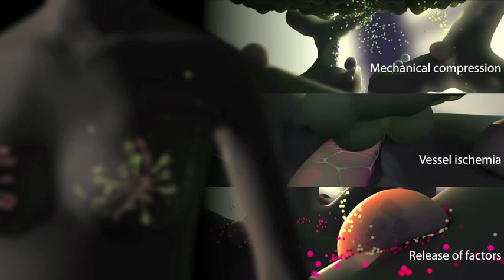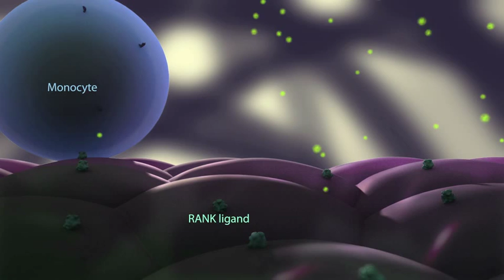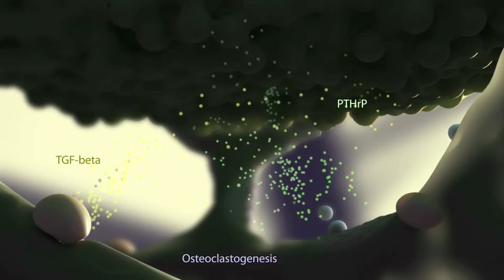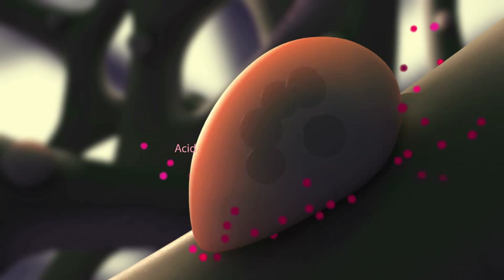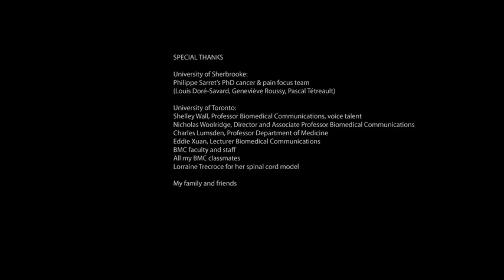Metastatic bone pain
Co-supervisors: Linda Wilson-Pauwels, University of Toronto, and
Philippe Sarret, Université de Sherbrooke